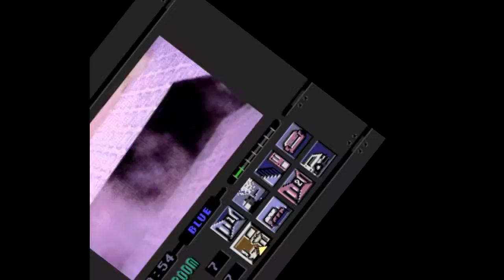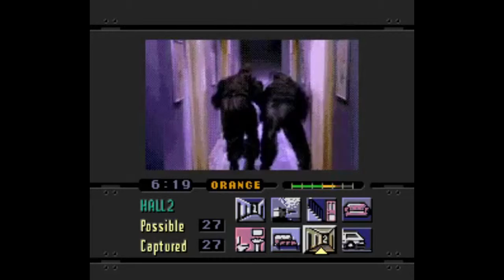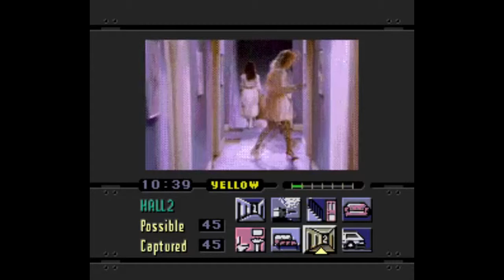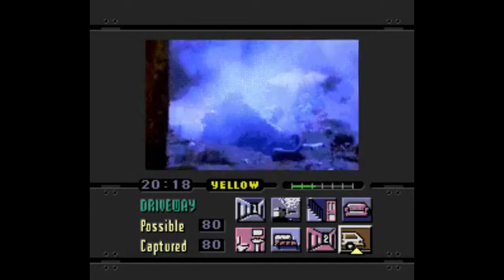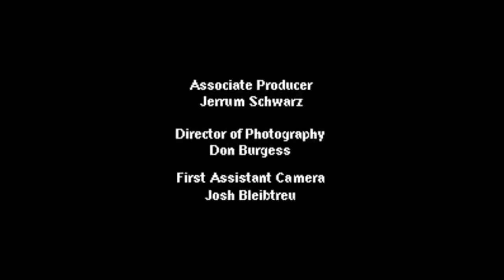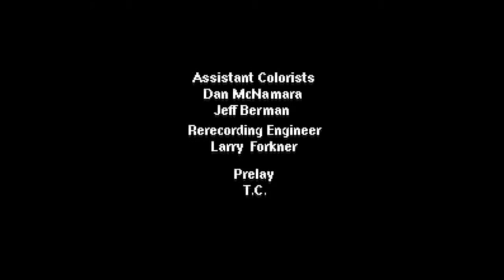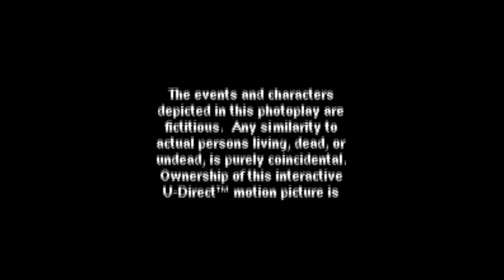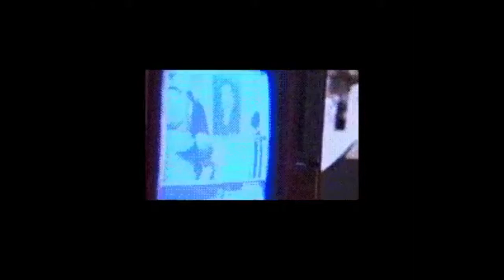The Riffstarz - Episode 5 - Night Trap aka "Book Case Fury" (SEGA CD)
Welcome riffsters and roast-a-holics to the RIFFSTARZ episode 5!
This episode we tear apart Sega CD staple and scourge of 90's
NIGHT TRAP!
Find us on the facebooks